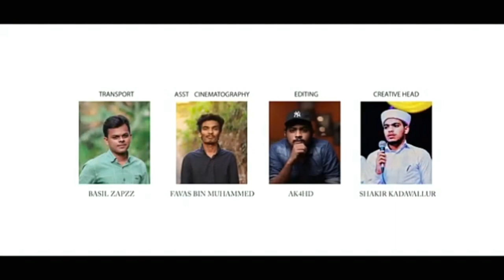ആശ്രിതർ|New Madh Song 2021|Shahid Perumbilav|Shamir Abdul Latheef|Aaban Media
ആശ്രിതർ...
Love Of Islamic Madh

Lyrics✍️ : Shamir Abdul Latheef
Singer🎙️: Shahid Perumbilav

For,
■New Madh Songs Recording
■Wedding Songs
■Birthday Songs
■E posters
■Announcement

Madh songs
Madh songs new
Latest madh songs
Islamic Malayalam songs
Unlimited madh songs
Thwaha thangal
Rahoof akkod
Shahin babu
Mahfooz kamal
Shukoor irfani
New latest madh songs
Islamic Malayalam songs
Islamic madh songs
Non stop madh songs
Koya kappad songs
Mashup madh songs
New songs 2021 madh
Madhu songs
Latest Islamic madhu songs
Arabic speech
Islamic Malayalam speech
Ramadan speech
Arivin nilavu
Safwan Saqafi pathapiriyam
Safwan Saqafi speech
Ap usthad speech
Ap usthad songs
Noufal Saqafi kalasa
New ramadan speech 2021
Islamic Malayalam madh songs Unlimited
Ishqe rasool
Habeeb songs
Niyas Kanthapuram
Sayyid Thwaha thangal pookkottur
Thwaha thangal songs